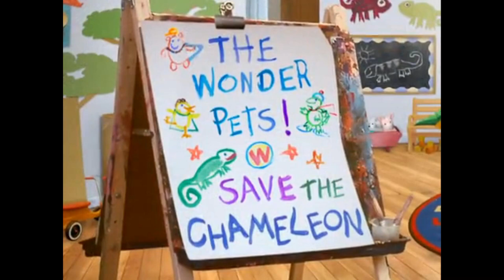Wonder Pets Save The Chameleon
In a vibrant rainforest teeming with life, a baby chameleon named Cammy found itself in a precarious situation. Cammy was a curious and adventurous chameleon, always eager to explore the lush foliage and hidden corners of the jungle. One day, while venturing through the trees, Cammy spotted a magnificent bird of prey circling overhead. The bird's sharp eyes and powerful talons posed a significant threat to the little chameleon.

Feeling a sense of urgency, Cammy scurried to the Wonder Pets' treehouse and sent out a distress call through the tin-can phone. Linny the guinea pig, Tuck the turtle, and Ming-Ming the duckling quickly answered the call and donned their capes, ready for another daring rescue.

Arriving at the rainforest, the Wonder Pets found Cammy perched anxiously on a leaf, its colors shifting nervously between shades of green and brown. Cammy explained its predicament, detailing the bird of prey's hunting habits and the danger it posed.

Linny, Tuck, and Ming-Ming gathered around Cammy, assuring it that they would find a way to help. They recognized that Cammy's ability to change colors was a unique defense mechanism that could potentially save it from the bird of prey. However, Cammy hadn't quite mastered the art of controlling its color changes.

The Wonder Pets knew they needed to teach Cammy how to harness this natural ability. Linny, with her knowledge of different animals, began explaining the science behind chameleons' color-changing abilities. Tuck shared his insights on patience and persistence, while Ming-Ming encouraged Cammy with her trademark enthusiasm.

They guided Cammy through a series of exercises, helping it focus on its emotions and intentions to trigger specific color changes. With each attempt, Cammy's colors transformed in response to its feelings, starting with shades of pink when it felt shy and progressing to deep green when it felt calm.

As the training continued, Cammy's confidence grew, and it started to control its color changes more effectively. The Wonder Pets simulated different scenarios to help Cammy adapt to changing situations. They used leaves of various colors and lighting conditions to mimic the rainforest environment.

One day, the bird of prey returned, swooping down towards Cammy. Remembering its training, Cammy concentrated, blending seamlessly into the leaves with a mixture of green and brown hues. The bird of prey, unable to spot the chameleon amidst the foliage, soared away disappointed.

Cammy had successfully used its newfound skill to outsmart the bird of prey, and the Wonder Pets couldn't have been prouder. With the threat averted, they celebrated Cammy's bravery and determination. The rainforest echoed with cheers of joy and camaraderie as the animals joined together to honor Cammy's achievement.

With their mission accomplished, the Wonder Pets bid farewell to Cammy, confident that it would continue to thrive in the rainforest. As they flew back to their treehouse, they marveled at the incredible abilities of the animals they had encountered. Each rescue taught them that every creature, no matter how small, possessed unique strengths that could be harnessed to overcome challenges. And so, their capes billowing in the breeze, they soared into the horizon, ready for their next adventure.